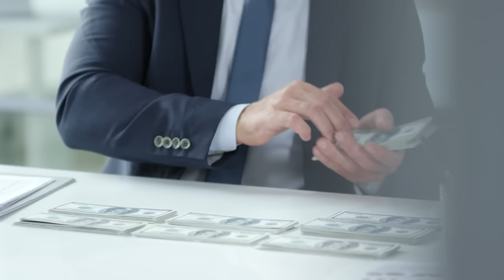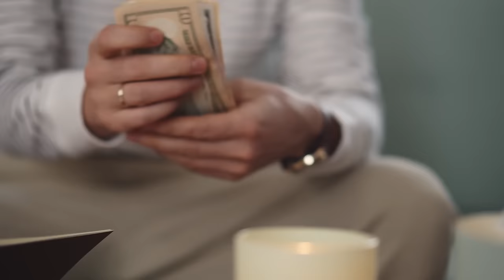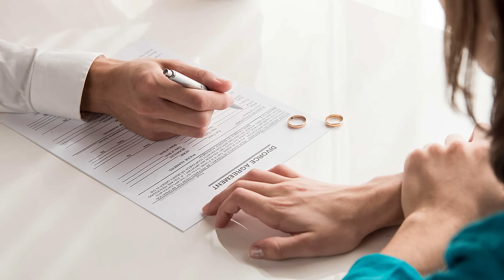A PREGNANT ORPHAN BECAME A "WIFE FOR AN HOUR", CAME TO CLEAN A RICH HOUSE, AND WAS SHOCKED...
A life story about a young girl who worked in a cleaning company and dreamed of changing her life. She had to overcome and endure a lot, but now everything was over. Once she arrived in a luxury neighborhood with expensive mansions, but she had no idea that her life would change dramatically... @StoriesForever_1